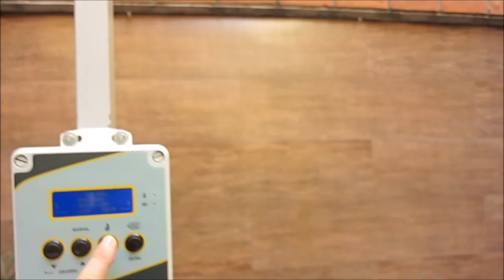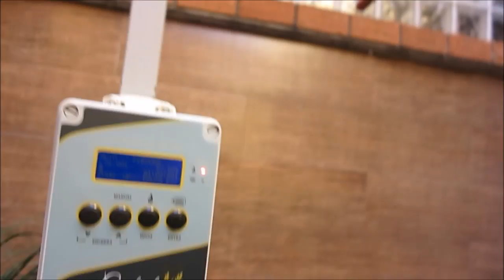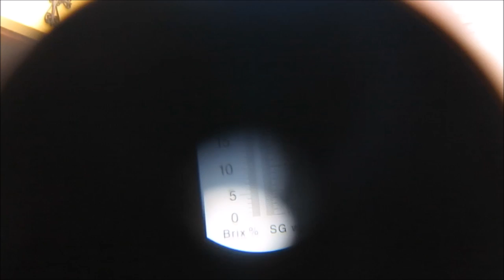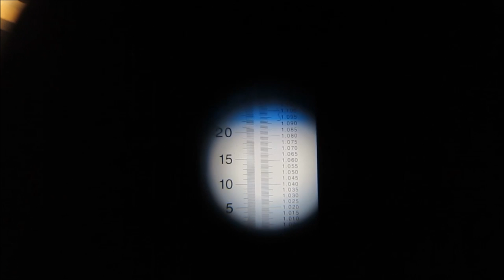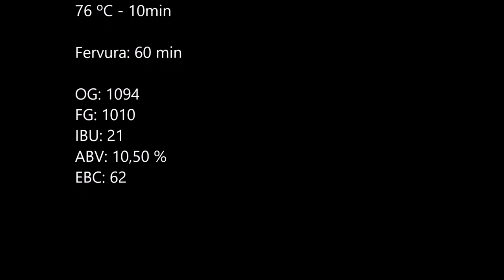28ª Brassagem - Belgian Dark Strong Ale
Acompanhe a tentativa de alcançar o nirvana. um dark strong ale é uma cerveja complexa, alcoólica, caramelada... simplesmente deliciosa!!!

O resultado saberemos em alguns dias!!!

Conheça os apoiadores de nosso Canal:

e veja as novidades e produtos de qualidade que eles produzem.
Diga que viu o anúncio aqui no Canal e ganhe descontos na compra de seu moinho Daddy Mill!

Panelas em Inox é com a BBImports!!

Aproveite!!!